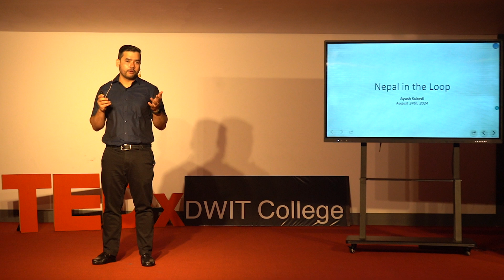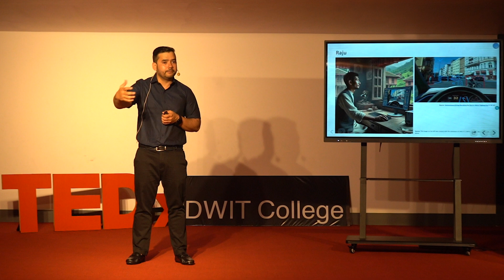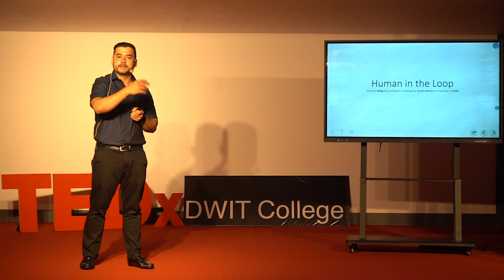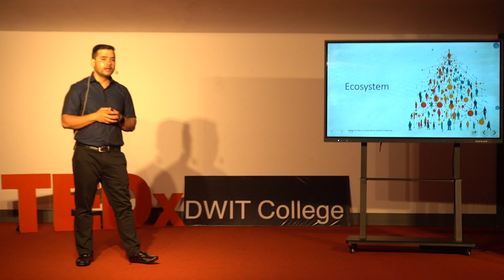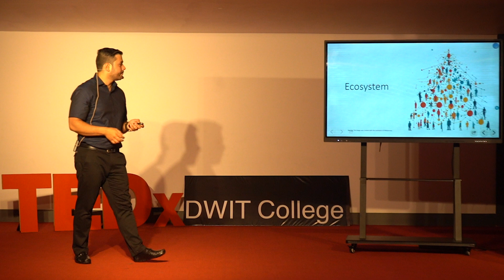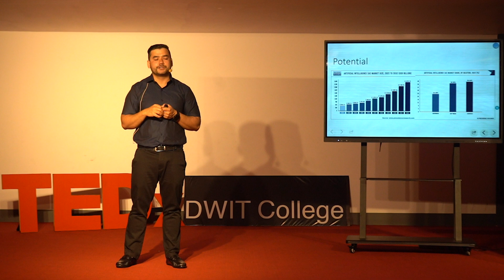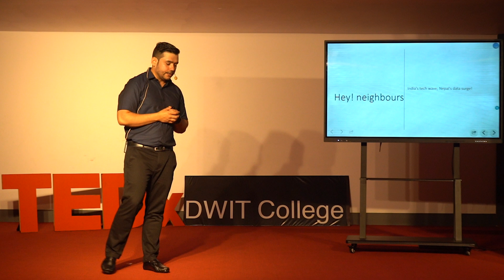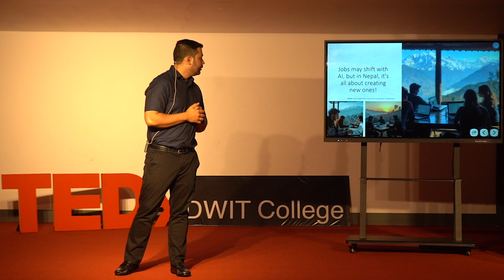Nepal in the loop | AYUSH SUBEDI | TEDxDWIT College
The talk focusses on Humans aiding the computer in making the correct decisions in building a model.
 Mr. Subedi is an accomplished data scientist with over 12 years of experience, currently leading initiatives at Code For Nepal. As a dedicated advocate for the role of data in Nepal’s economic advancement, Ayush aims to harness globalization and remote work opportunities to empower Nepali individuals. His expertise in human-in-the-loop machine learning and research drives his commitment to advancing data science education throughout Nepal.
In his role as Staff Data Scientist, Ayush spearheads R&D and data science efforts, focusing on statistical modeling, machine learning, mathematical optimization, and experimentation.
Previously, Ayush served as a lecturer in Business Intelligence at different Universities in Nepal and worked as a data scientist at the World Bank and Correlation One. He holds a Master’s degree in Machine Learning from the Georgia Institute of Technology. Ayush is passionate about establishing Nepal as a prominent hub for data professionals. This talk was given at a TEDx event using the TED conference format but independently organized by a local community.